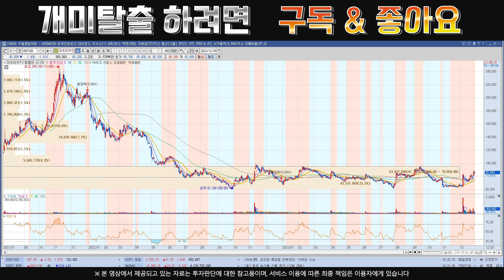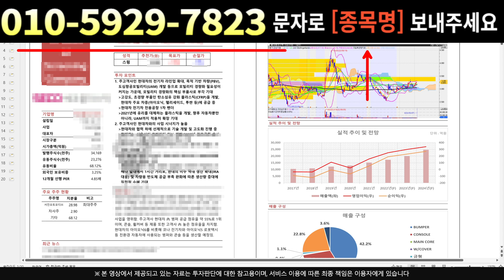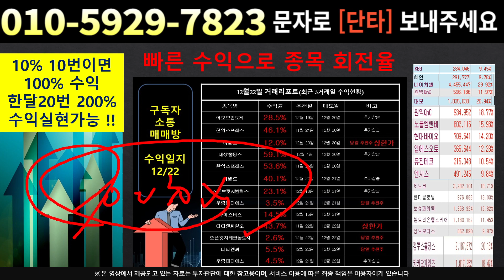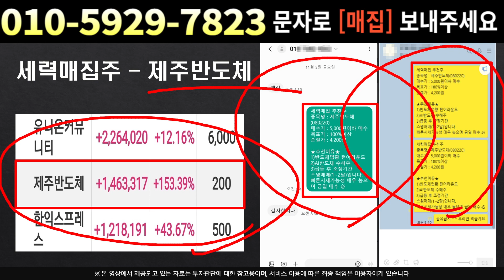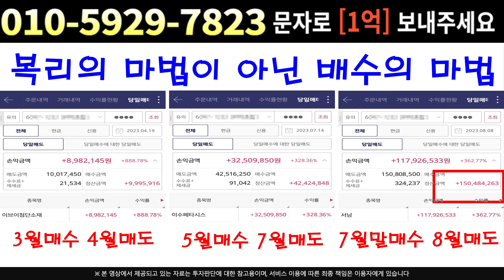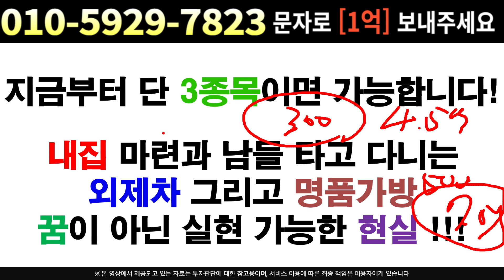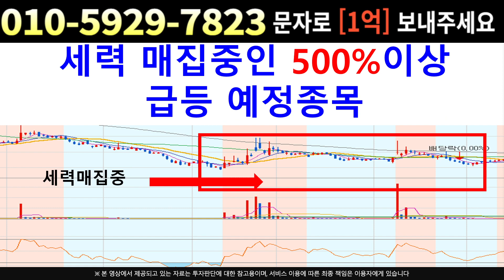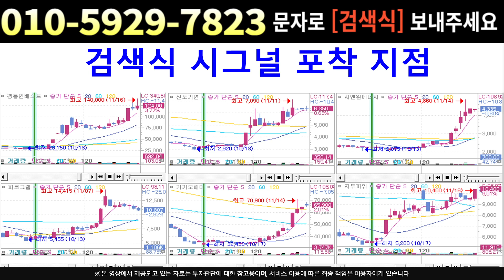[주식]아프리카TV - 지금이 가장 싼 가격입니다 중단기적 상승요소 다수발발